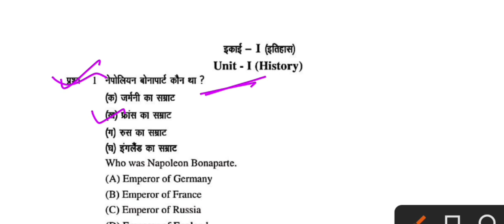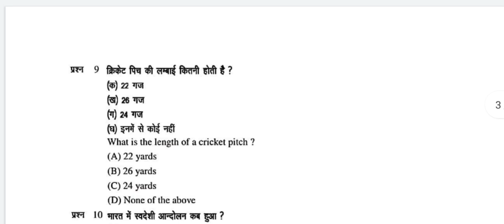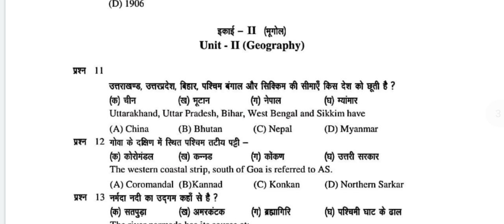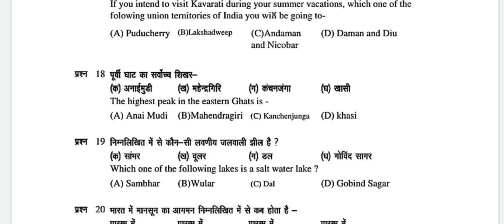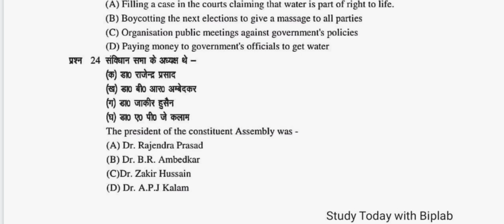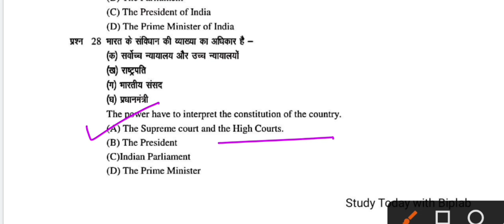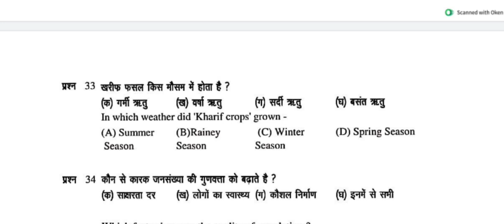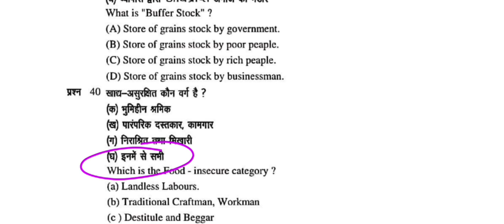Social Science class 9 important Objective question 2023 | Jac Board 9th Model Paper Solution 2023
👇Model Paper solution 2023

Jac Board 9th Social Science Model Paper 2023 Set 1 solution
 9th Social Science Objective
jcert model paper 2023 class 9
9th Social Science model set 1 solution 2023
9th social science important mcq solution
9th board paper social science
Social Science objective class 9
Jharkhand Board class 9 model Paper 2023 Social science